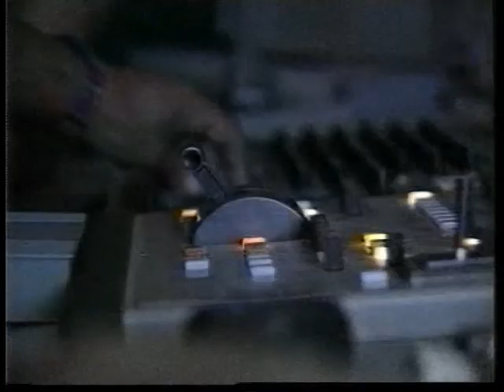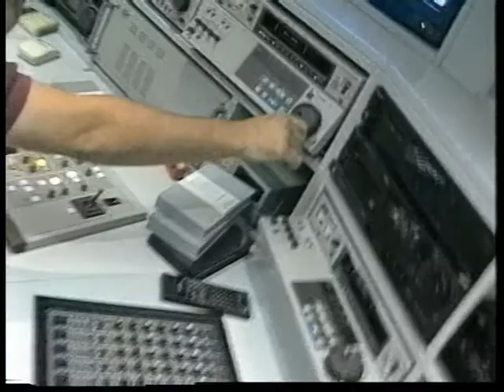Mijas 3.40 cumple 18 años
Esta casa está de aniversario, cumplimos la mayoría de edad.  Comenzamos con un informativo a las tres de la tarde y, desde entonces, nos hemos convertido en testigo de los acontecimientos políticos, deportivos, sociales y culturales de Mijas, con la finalidad de cumplir con nuestra función de servicio público. Y si seguimos aquí, 18 años después, es porque ustedes están ahí, gracias